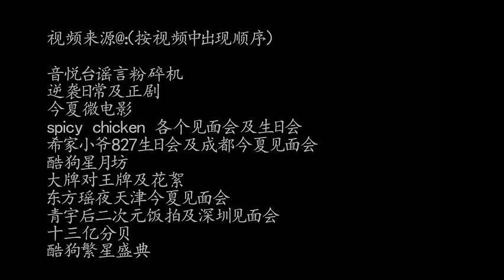[FMV] A Smile is Beautiful (微微一笑很倾城) - Thanh Vũ (QingYu/青宇)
Cre @青青子衿_DTX